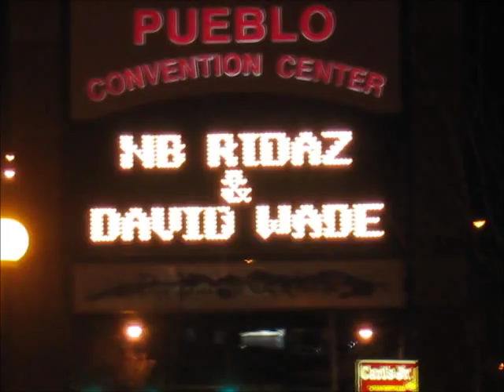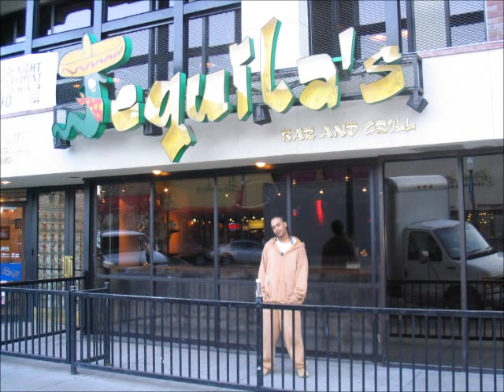David Wade "Playground" NEW